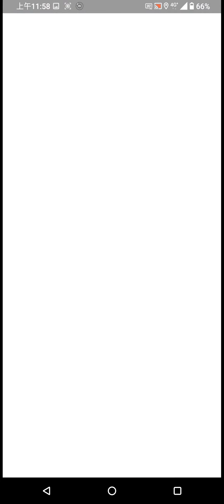[Pokemon GO] 首創左與右EXCELLENT路徑揭密示範 四島神全圖畢業